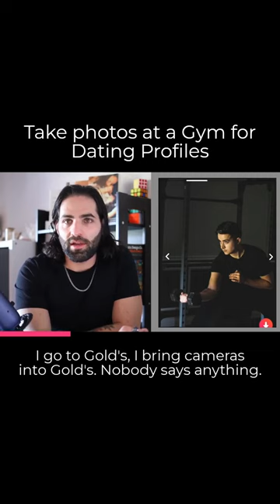Which gyms to take dating profile photos at